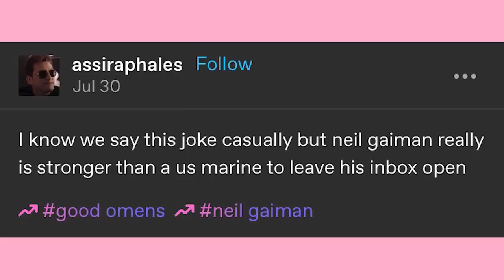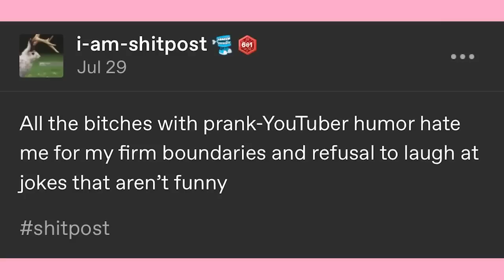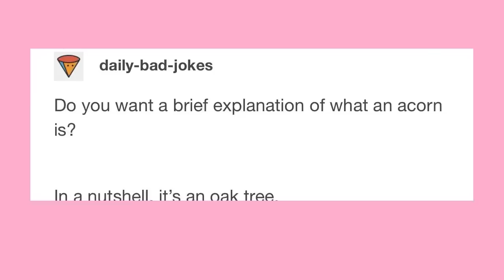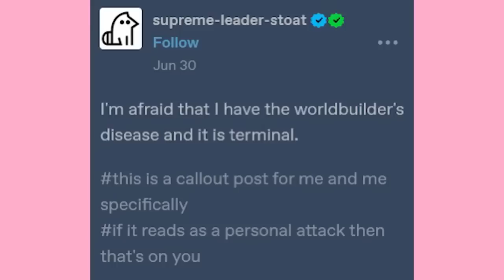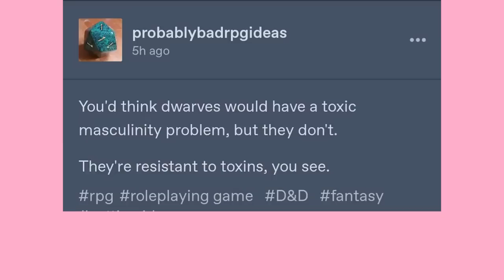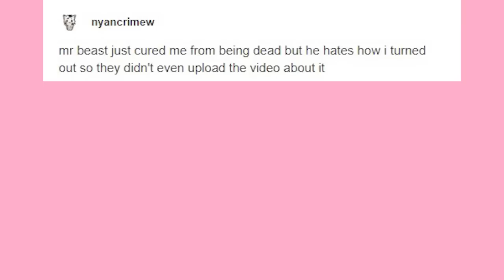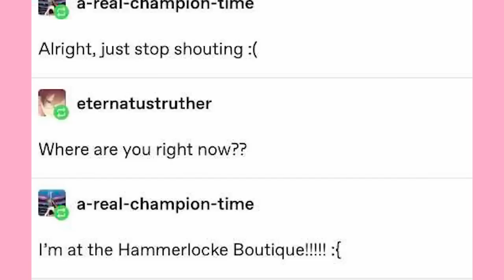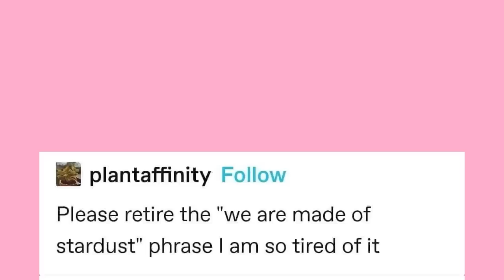It Came From Tumblr #155 | Binge Compilation